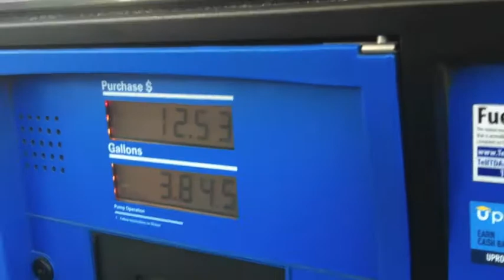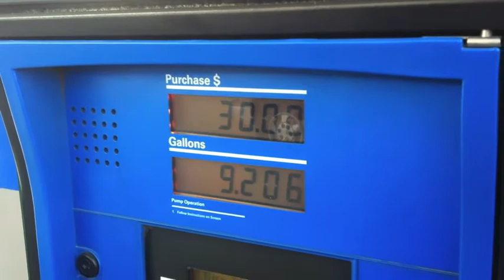Day 11: Carbon free fuels please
Rex Tillerson needs to shift away from carbon-based fuels to carbon-free energy technology. I have a loyalty to ExxonMobil because Humble Oil& Refining Co. was my first employer back in 1969.  This video shows that I purchase Exxon gasoline.  I drive a hybrid car which requires gasoline and it gets 45-46 mpg, but I would prefer to not have to burn gasoline -- it is my only option until we have carbon-free fuels.

Please make it a green economy. Shift to carbon-free energy.

"Re-energize: Carbon-free fuels for life"